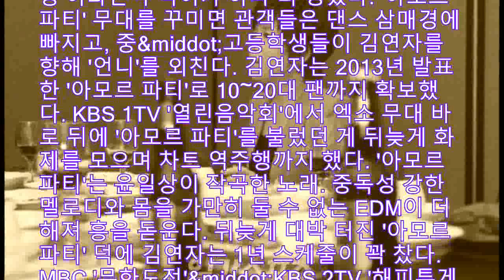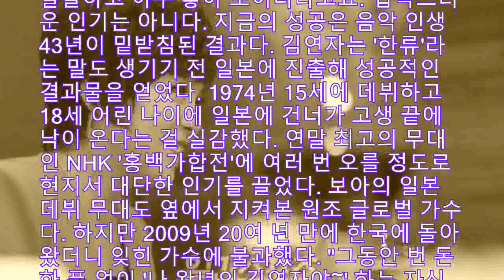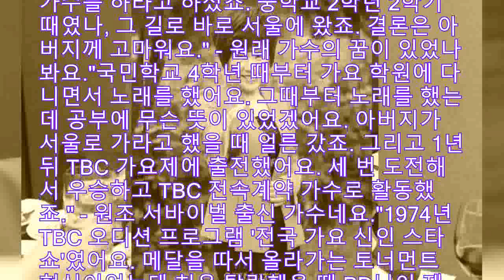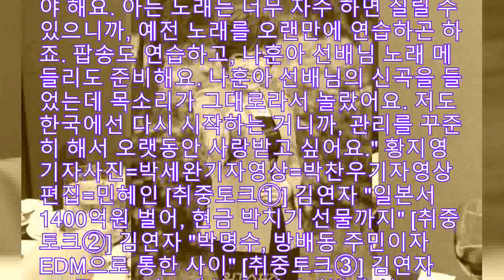[취중토크③] 김연자 프듀2 쇼미6 애청자, 서바이벌 출신으로 공감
엔카의 여왕 김연자59)에게 파티의 여왕이라는 수식어가 하나 더 생겼다 아모르 파티 무대를 꾸미면 관객들은 댄스 삼매경에 빠지고, 중 middot고등학생들이 김연자를 향해 언니를 외친다 김연자는 2013년 발표한 아모르 파티로 1020대 팬까지 확보했다 KBS 1TV 열린음악회에서 엑소 무대 바로 뒤에 아모르 파티를 불렀던 게 뒤늦게 화제를 모으며 차트 역주행까지 했다 아모르 파티는 윤일상이 작곡한 노래 중독성 강한 멜로디와 몸을 가만히 둘 수 없는 EDM이 더해져 흥을 돋운다 뒤늦게 대박 터진 아모르 파티 덕에 김연자는 1년 스케줄이 꽉 찼다 MBC 무한도전 middotKBS 2TV 해피투게더 middotSBS 판타스틱 듀오 등 방송 섭외도 늘었고, 전국 각지에서 행사 섭외가 쏟아진다저를 아는 세대가 한정적이었는데 엑소 팬들이 아모르 파티 입소문을 내주면서 가는 곳마다 반겨 주시니까 너무 좋아요 유튜브를 찾아보는 재미도 생겼어요 젊은 친구들은 끼가 대단해요 자유롭게 표현하는 것이 발랄하고 아주 좋아 보이더라고요갑작스러운 인기는 아니다 지금의 성공은 음악 인생 43년이 밑받침된 결과다 김연자는 한류라는 말도 생기기 전 일본에 진출해 성공적인 결과물을 얻었다 1974년 15세에 데뷔하고 18세 어린 나이에 일본에 건너가 고생 끝에 낙이 온다는 걸 실감했다 연말 최고의 무대인 NHK 홍백가합전에 여러 번 오를 정도로 현지서 대단한 인기를 끌었다 보아의 일본 데뷔 무대도 옆에서 지켜본 원조 글로벌 가수다 하지만 2009년 20여 년 만에 한국에 돌아왔더니 잊힌 가수에 불과했다 그동안 번 돈 한 푼 없이 나 왕년의 김연자야 하는 자신감으로 왔는데 현실의 벽은 높았어요 예전의 인지도를